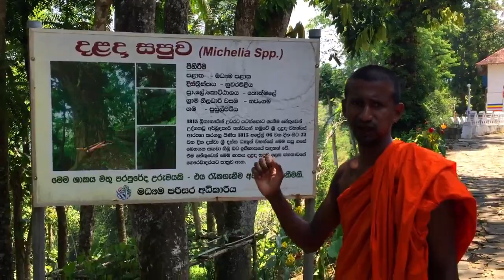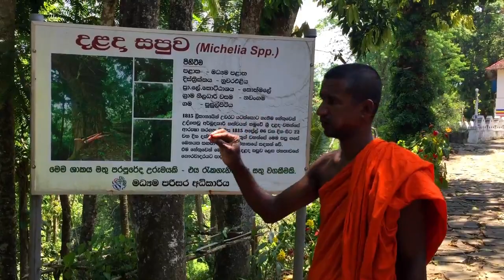Pusulpitiya Raja Maha Viharaya | Kothmale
දුටුගැමුණු රජු ඔටුණු පැළදු තැන…(පුසුල්පිටිය රජමහා විහාරය)

නුවරඑලිය දිස්ත්‍රික්කයේ කොත්මලේ කොට්ඨාශයට අයත් "නවම්ගමුව" නැතහොත් "පුසුල්පිටිය" ගම්මානය ලංකා වාසීන් වැඩි පිරිසක් අතර ප්‍රසිද්ධ නොවන නමුත් ඓතිහාසික උරුමයන් අතින් ප්‍රධාන ස්ථානයක් ලබා ගන්නා ගම්මානයක් ලෙස හදුන්වන්න පුලුවන්.

එහි ඇති ප්‍රධානම ස්ථානයක් වන්නේ පුසුල්පිටිය රජමහා විහාරයයි.දුටුගැමුණු රජ සමයේ ඉදි වුණ මෙම විහාරයට වඩාත් වටිනාකමක් එක් වන්නේ අප ගෞතම බුදුරජාණන් වහන්සේගේ දන්ත ධාතුව සගවා තැබූ බෙනය සහිත සපු ගස මෙහි තවමත් ආරක්ෂාකාරිව තිබෙන නිසාවෙනි

එමෙන්ම තවත් ඓතිහාසිකමය වශයෙන් අතීත රජ සමයේ සිදු වු විශේෂ සිද්ධීන් රාශියක් මෙන්ම රජවරුන් එහි වැඩ විසු බවට සාක්ෂි අදටත් අපට මනාව දැක ගැනීමට පුලුවන්.

පුරාවිද්‍යා දෙපාර්තුමේන්තුවේ නොසැලිකමවත් භාවය හේතුවෙන් නිදහන් හොරුන් අධික ලෙස මෙම විහාරයට හානි සිදුකර තිබෙන බව ඇස් ඉදිරියේම දැක ගැනීමටද පුලුවන්.

-  එහි ඇති තවත් සුවිශේෂි ඓතිහාසික උරුමයන්…-

- ගල්තලාව -

ගැමුණු කුමරුන් හට රජකම දීම සදහා කඩොල් ඇතා සහ රාජ පුරුෂයන් පැමිණ ගැමුණු කුමරුන් හමු වූ ස්ථානය.

- විහාරගේ  -

4 වන වික්‍රමබාහු රජතුමා ඉදිකෙරූ අකර මෙහි අපූර්වත්වය ප්‍රකට වන නිර්මාණයක් වන්නේ  මකර තොරණ සහිත බුදුපිළිමයයි.මකර තොරණ ඇත් දළ වලින්ද බුදු පිළිමය දඹ රන් වලින්ද නිම කර ඇත.නමුත් අවාසනාවකට එම වස්තූන් සොරුන් විසින් සොරකම් කර ඇති බව අපට අසන්නට ලැබුණි.

- බෝධිය -

ශ්‍රී මහ බෝධීන් වහන්සේගේ දක්ෂිණ ශාඛාවෙන් පැන නැගුණ දෙතිස් මහා ඵල රුක් වලින් එක් බෝධීන් වහන්සේ නමක් මෙහි වැඩ හිදී.

- උඩ කුටිය -

අවසන් මහරහතන් වහන්සේ යැයි සැලකෙන මලියදේව මහරහතන් වහන්සේ වැඩ සිටි ස්ථානය.

- දෙවාලය -

මේඝවර්ණ දෙවියන් සදහා ඉදිකර ඇති බොහෝ හාස්කම් සහිත ලංකාවේ එකම දේවාලය.

- දළදා සපුව -

1815 ඉංග්‍රීසි ජාතිකයන් උඩරට අල්ලාගත් අවස්ථාවේ 1815 අප්‍රෙල් 6 වනිදා සිට 22 වනිදා දක්වා දළදා වහන්සේ මෙම සපු ගසෙහි බෙනයක සගවා තිබු බව ඉතිහාසයේ සදහන් වෙි.